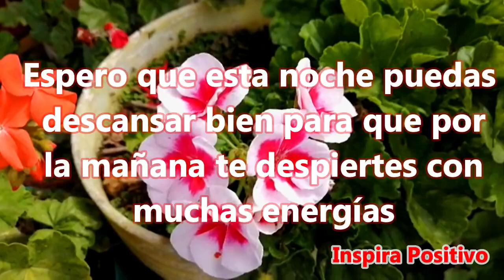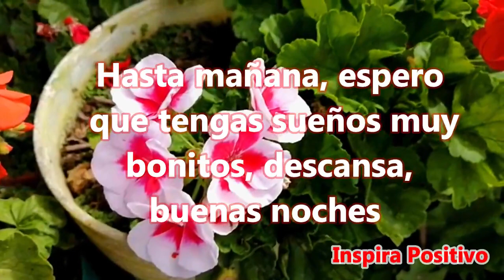🌜Buenas Noches Dulces Sueños - Mira este bonito mensaje Abrelo Feliz noche para ti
Buenas Noches
Que los ángeles canten para ti y que acompañen tu descanso